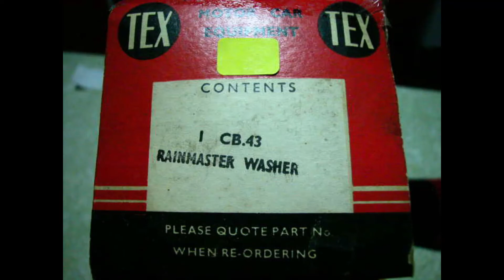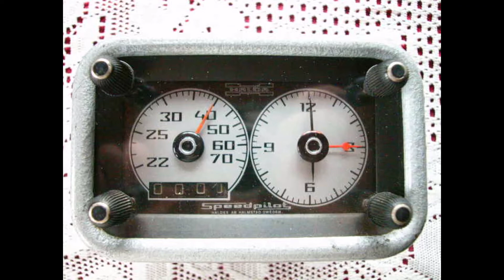Lotus Elite Type 14 #1468 Costin/Frayling Elite The 3-5 year itch!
My tribute to Francis Costin and his 80+ Aerodynamic Modifications for the Lotus Elite from which 20 were incorporated in the original Elite. Only a few others made it on other cars, DAD10 being the most well-known. Many of the parts to restore this Elite came from DAD10 and many other very historical famous vintage racing Elites with some extremely rare bits one that Colin Chapman ordered destroyed, oops!